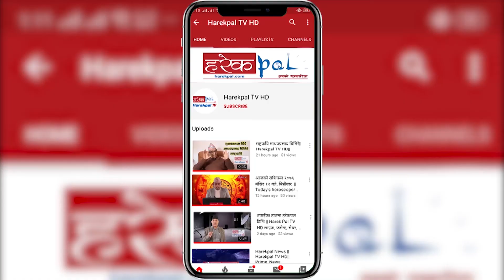जिम्मेवारी अनुरुपको काम गर्न प्रहरी प्रशासन स्वतन्त्र छ ll Bishnu Prasad Poudel ll Home Minister